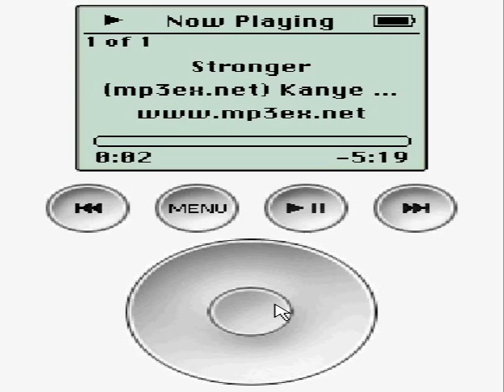iPod on Windows Mobile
Emulator iPod on PPC )
эмулятор айпода на кпк :))